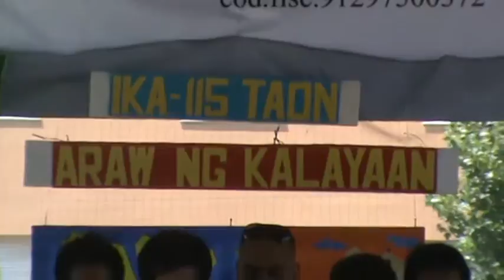KALAYAAN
JUNE 12 / 2013 / Bologna Italy